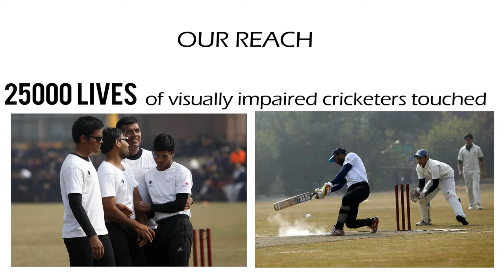CABI_India Cares